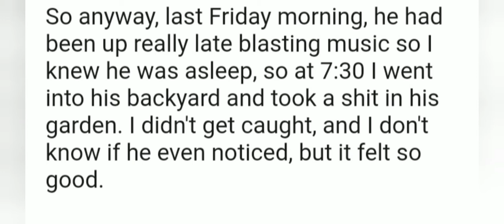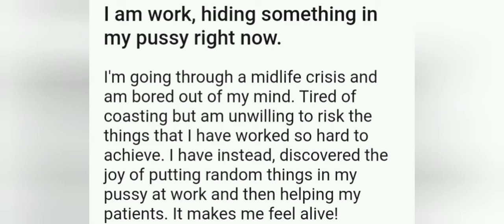#38 CONFESSION|I TOOK A SHIT IN MY NEIGHBOR'S GARDEN BEACAUSE HE BLASTS TECHNO MUSIC LATE AT NIGHT